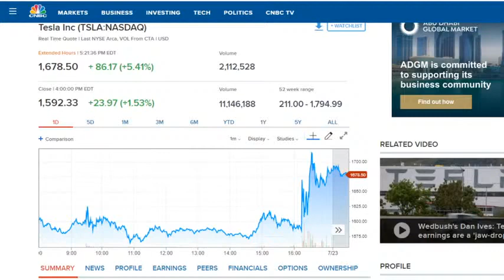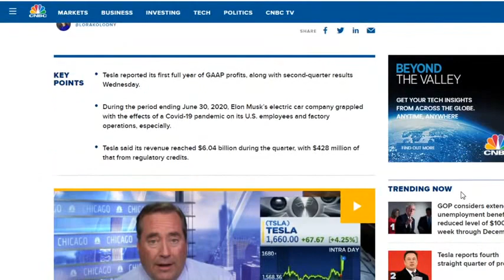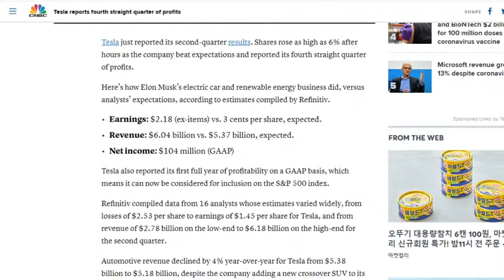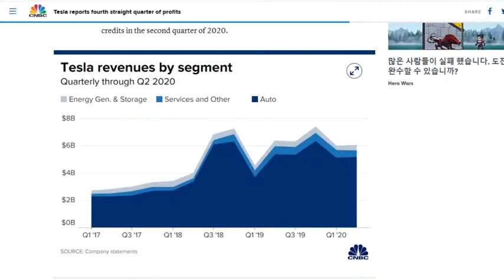테슬라, 4분기 연속 흑자성공..최고치 경신중 'S&P행'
테슬라 2분기 실적 발표 브리핑